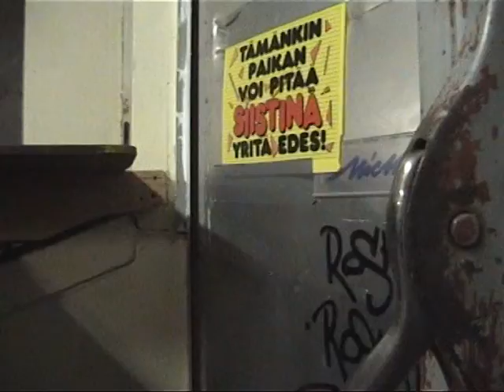FootSweat (SK8 2003) Part 8/8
FootSweat
SK8 2003
Part 8/8